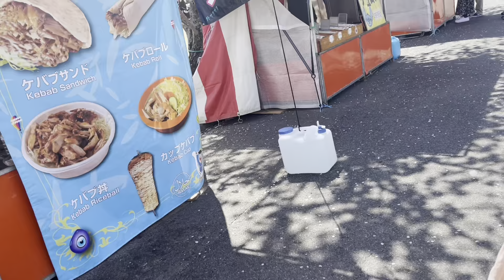【洲原公園】刈谷市洲原公園で満開の桜見に行ってきた！